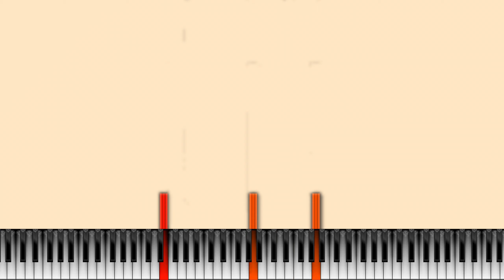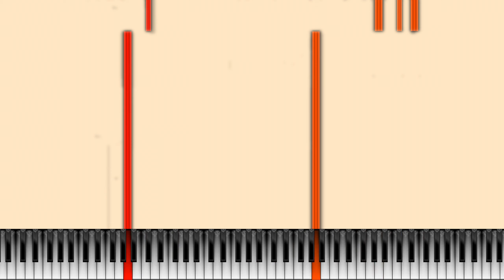A Ray Note